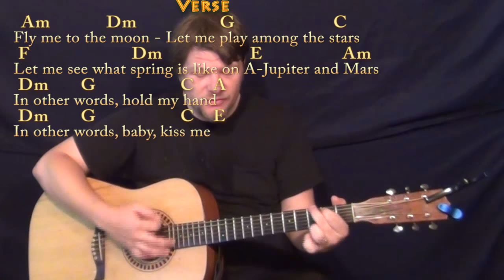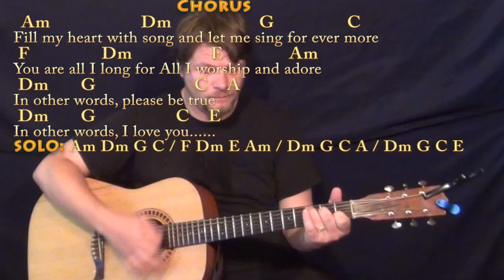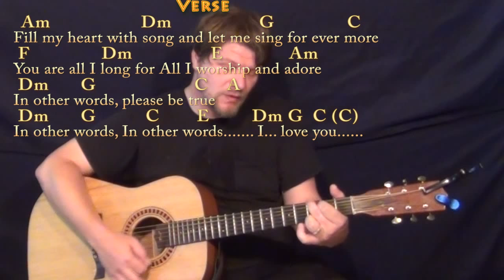Fly Me to the Moon (Jazz Standard) Strum Guitar Cover Lesson - Chords/Lyrics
Simplified to triads for beginners. Very last title in last verse, last line. should be Dm G C A /// Dm G C (C) ...my bad. (the E is an A)